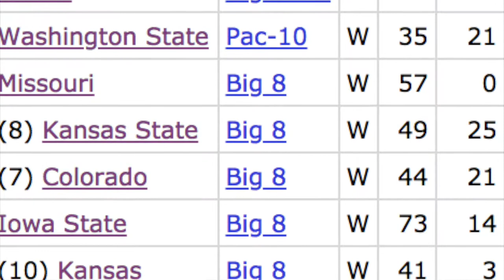The Best of the Best: 1995 Nebraska Cornhuskers